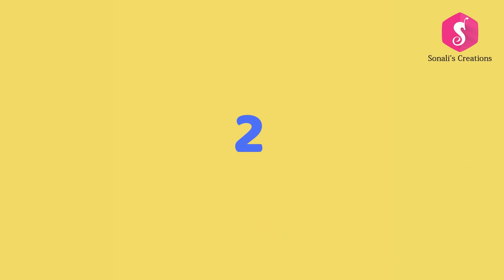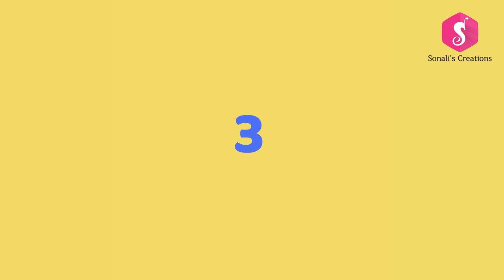6 DIY PLANT HANGERS from OLD MATERIALS - Homemade Projects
Here are comes best ideas of Plant Hanger Making !

Song
Earth
Artist
K-391
AEI (on behalf of NCS); PEDL, LatinAutor - SonyATV, ASCAP, Featherstone Music (publishing), LatinAutor, UBEM, and 8 Music Rights Societies